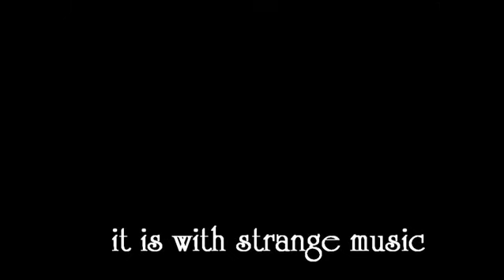Boston Massacre Sound: The Neverland Stars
Mädchen June entdeckte in den alten Tonkunst Archiven von Dresden, das letzte erhaltene Exemplar dieses Tondokuments, unverfälscht wird es an eine neue unbekümmerter erwartungslose Hörerschaft übergeben. Mädchen June steuerte nach Vorlagen von John Wilbur drei Filme bei, welche noch mehr einen visuellen Einblick geben zu diesem traurigen Album. Nehmen sie teil an dieser schönen hoffnungslosen Zeitreise mit "The Neverland Stars".

Inhalt: Wir schreiben das Jahr 1917, es ist das dritte Jahr eines fürchterlichen Krieges in Europa. Es ist die Zeit in der sich die Welt neu ordnet. Das alte morsche geht und das neue kommt mit seiner dämonischen Kraft. Sara erleidet am 3. November 1917 eine Fehlgeburt, an einen kalten Novembertag erlebt sie einen Alptraum, hervorgerufen durch schmerzen und Fieber. Doch dieser Traum ist wahr, er ist die bittere Realität der süßen Welt.
Nach ihren Traum und der den überwundenen Schmerz, beschloss sie mit ihren geliebten Mann John, diese schauderhafte Erinnerung auf Schellack aufzunehmen. Es wurde ein Alptraumbild welches erst mal von den Zensoren der Kaiserlichen Regierung beschlagnahmt wurde. Doch ein unglücklicher Zustand im Jahr 1918 sollte die Veröffentlichung begünstigen, im König Albert Saal in Dresden, war dann die Aufführung unter großer Anteilnahme. Bei diesem Konzert wurden die Weichen für ein neues unglückliches Dasein einer Nation eingeläutet. Das vergangene Elend und das kommende Leid, sind so eng mit dieser darstellenden Tondokument verknüpft, dass die kommende Hörerschaft erst Jahrzehnte sich erinnern musste, welches Leid dieser Personen, welches dem Album gewidmet ist wiederfahren ist.